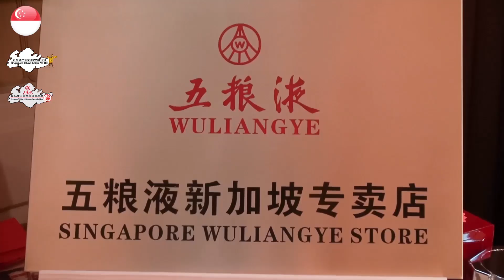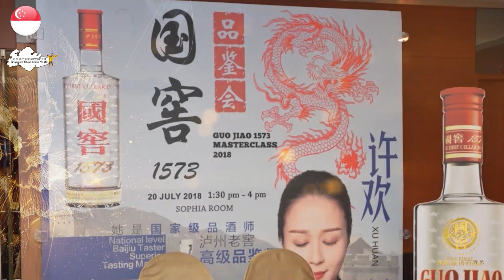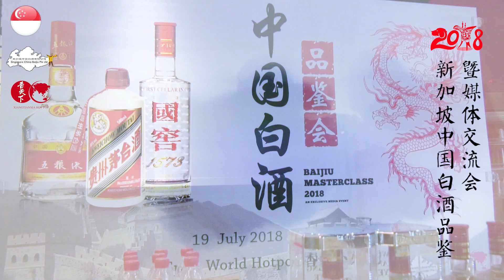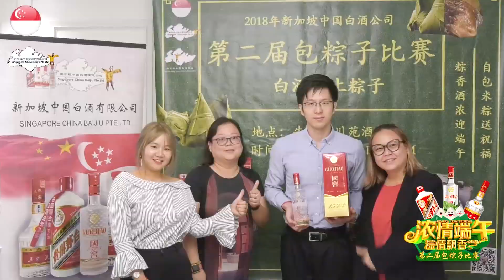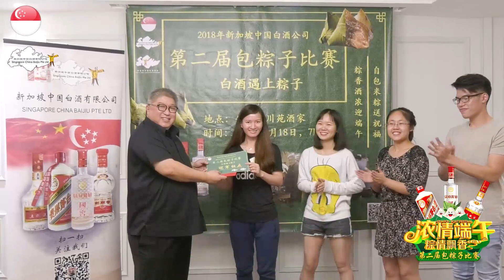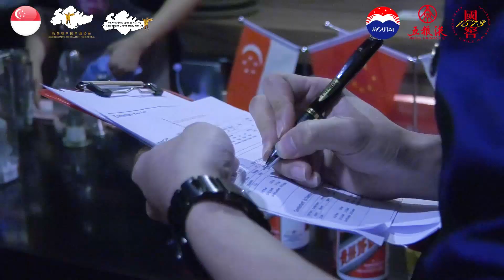【新加坡中国白酒有限公司2018年度活动回顾】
2018年，新加坡中国白酒有限公司举办了一系列引人注目的活动，为白酒文化的传播贡献我们的力量。其中包括了五粮液专卖店盛大开店、国窖1573品鉴会、白酒品鉴会暨媒体交流活动、第二届“白酒遇上粽子”端午节包粽子比赛、父亲节晚宴、“醇享狮城”白酒鸡尾酒总决赛、狮城国酒茅台杯歌唱比赛等。这些活动不仅丰富了客户的生活，也增进了人与人之间的交流和友谊。公司将继续努力，为客户提供更多精彩纷呈的活动和服务，传承中国白酒的优秀文化。